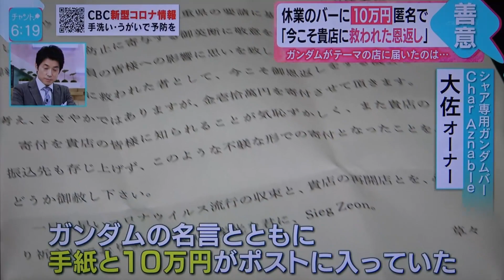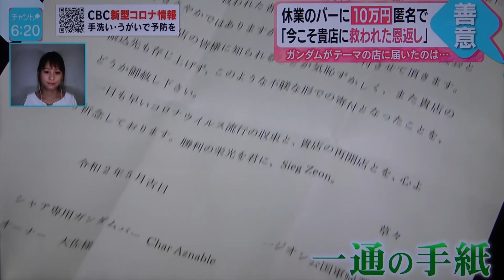寄付する方もすごいし、そう思われるお店であることも凄いです。CBCテレビ チャント 大佐の人生いろいろ vol 11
匿名は良い行ないをするときに使うのですよ！ってまさにこれなんだけどガンダム愛って素晴らしいね！世知辛い世の中やけどやる気がめっちゃでた！ありがとう！ちゃんといただきました。ガンダム